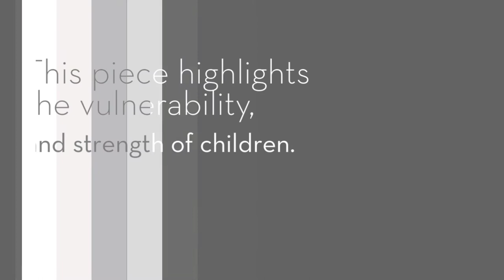Laura Farrell, Visual Artist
Laura Farrell is one of the forty-seven artists exhibiting in "The Child Factor" International Art Exhibition. This is a two-part show, a 3-D virtual gallery, and an actual gallery show held at the Children's National Hospital in Washington, DC.  These artists have all come together to remind us how important children are and that they have rights.  Children have rights to protection, education, health care, shelter, and good nutrition.  Our united impact is towards changing the ethics of our global society, ​making a positive change, granting a happier life for each child.

The child is a critical factor in the survival of our existence. They are the result of and for our future.  What we do or don't do with or for our children will determine the outcome of humanity's progress or downfall. What we put in or take out, rip away from or grant to our children will determine mankind's destiny.

Portions of the proceeds will benefit Children's National Hospital (USA) and Precious Gems (Africa).